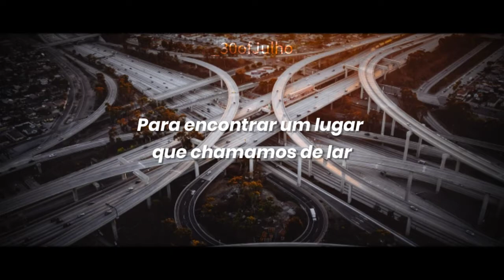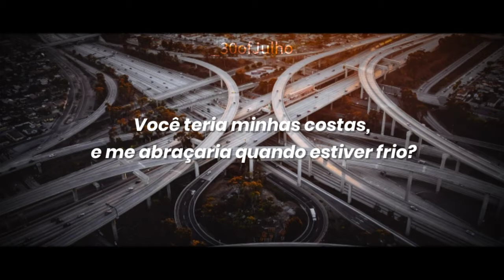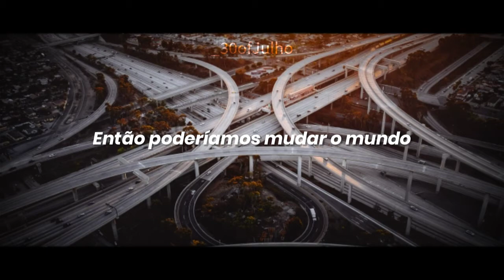Change The World - Fox Blanco (Tradução) • 30ofJulho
Esse é o segundo single do trio sueco de DJ e produtor Fox Blanco chamado "Change the World".  Após o single de estréia "All In My Head", em junho de 2017, o grupo de amigos sueco busca as pistas de dança internacionais com esta batida house fresca e melódica.

Créditos da foto:

Foto de Denys Nevozhai no unsplash